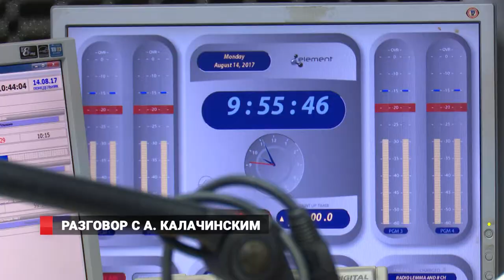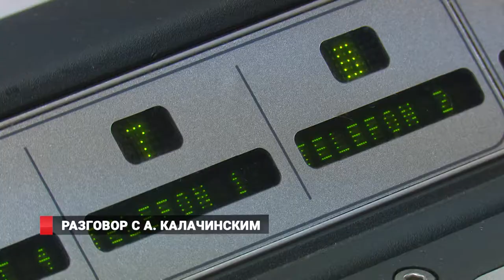Разговор с А. Калачинским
Ремонт дорог во Владивостоке – главная тема разговора журналиста Андрея Калачинского с заместителем главы краевого центра Леонидом Вильчинским. Тема злободневная – но эфир на радио Лемма жарким не был. Несмотря на задержку финансирования со стороны краевого бюджета, работы идут по графику, подчеркнул Леонид Вильчинский.